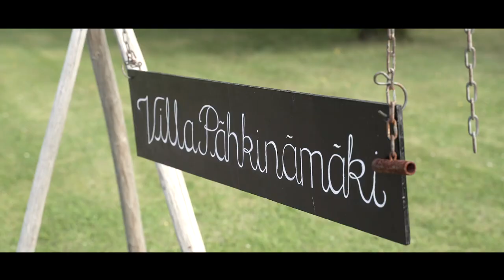S&J // Häävideo Turku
Häävideo Turku